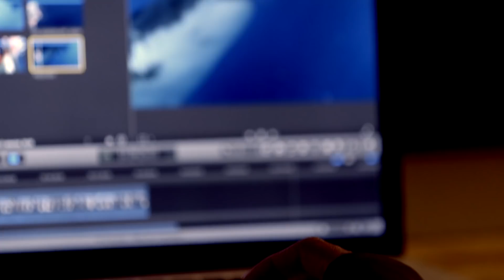King of Seas: The true role of great white sharks in today’s oceans